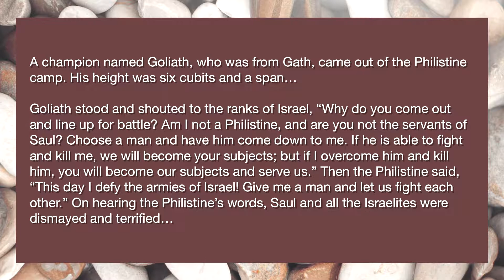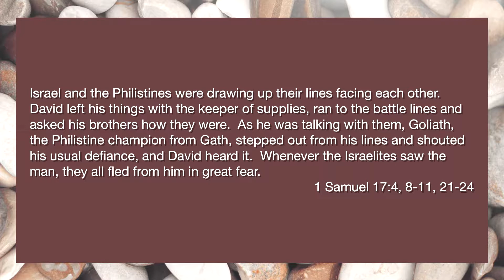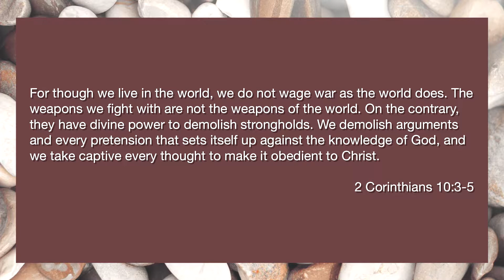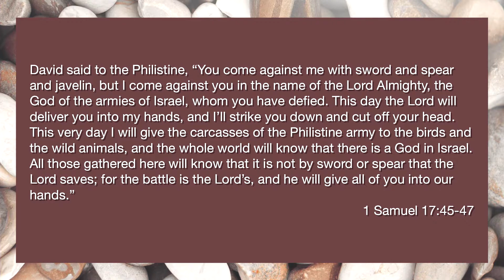When Giants Fall The Giant of FEAR